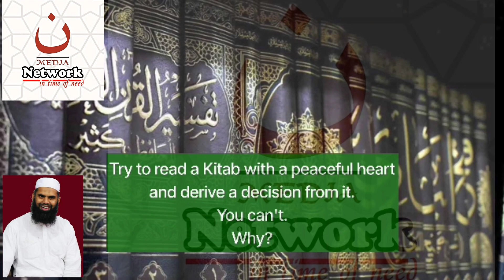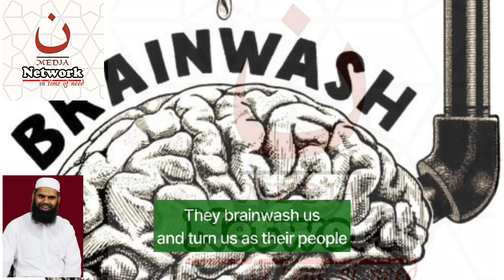Fithna of Aakiruz Zamaan (Part 01) Al Aalim Nusran Binnoori Rah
Fithna of Aakiruz Zamaan (Part 01)
Al Aalim Nusran Binnoori Rah

WhatsApp Channe
👇👇👇👇👇👇👇👇l